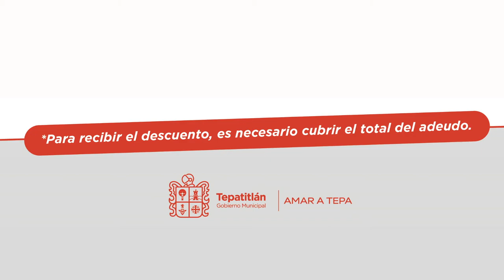Descuentos del 75% en multas y recargos